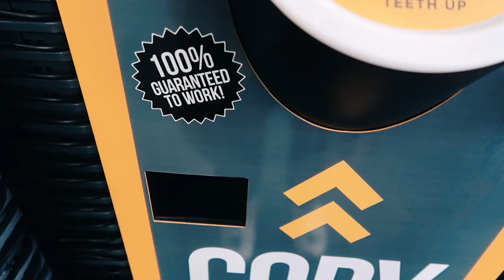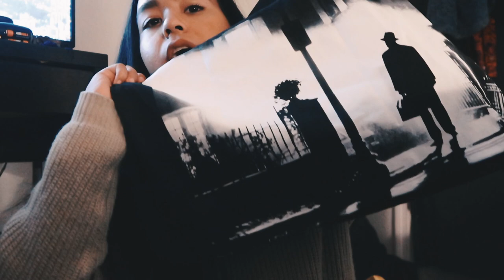VLOGTOBER DAY 19 2018: Mini H&M, Forever 21, & zara haul // elizardbeth